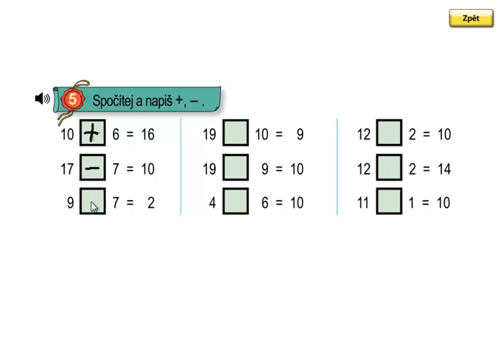Matýskova matematika 3.díl, strana 38, cvičení 5